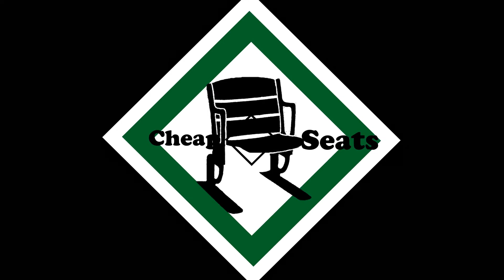NHL Seattle Update & COVID Spreads Across Sports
COVID is spreading across the sports world, with names like Auston Matthews and Ezekiel Elliott having tested positive. Even shutting down Lightning training facility. Meanwhile NHL Seattle has announced a delay in the estimated opening date for the rebuilt Seattle Arena, and an indefinite delay on the announcement of the team name. NHL Seattle's team name has already been a frustrating topic to it's fans and this news can only make it worse, but I'm willing to give them a bit of a break all things considered... even if this has been handled poorly. They have made plenty of good decisions in other areas, areas that matter more than the name.